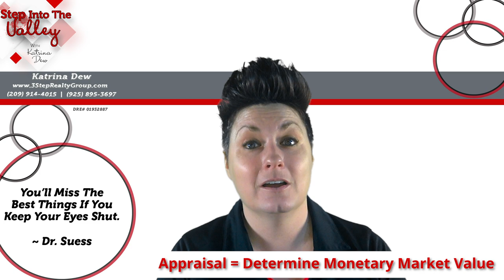What's the Difference Between Home Appraisal vs Home Inspection? | Katrina Dew | Episode #073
What's the Difference Between Home Appraisal vs Home Inspection?
Appraisal= Determine Monetary Market Value.
Home Inspection= Determine Current Condition.
Watch this quick video to learn more!

0:00 Intro
0:43 Appraisal
0:51 Home Inspection
3:25 Closing

3 Step Realty Group

3 Step Realty Group | Katrina Dew | DRE # 01932887